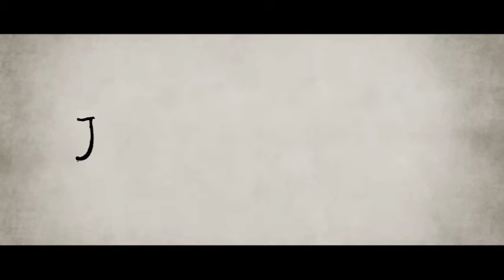The first Name On the Terminal List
Josh Holder becomes James Reece's first name crossed off the terminal list.